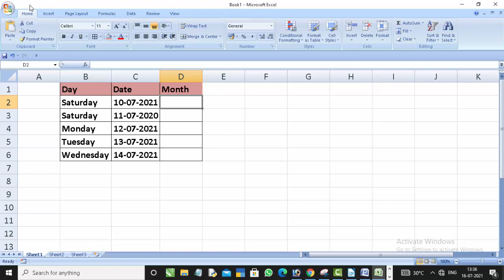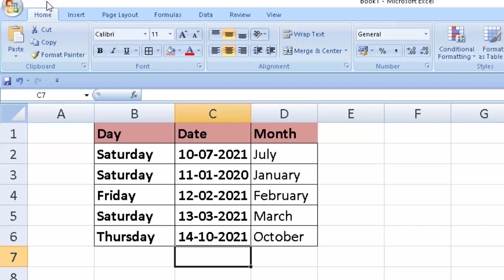Month formula in Microsoft Excel@COMPUTEREXCELSOLUTION